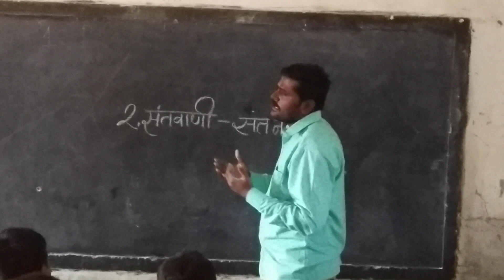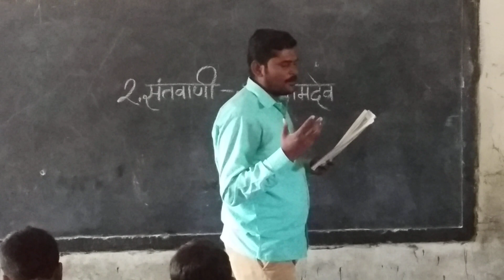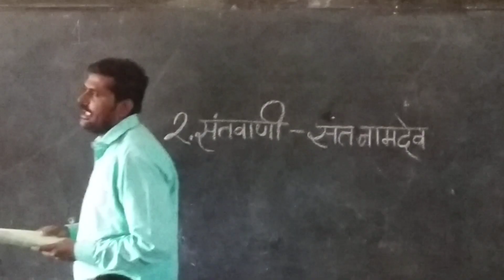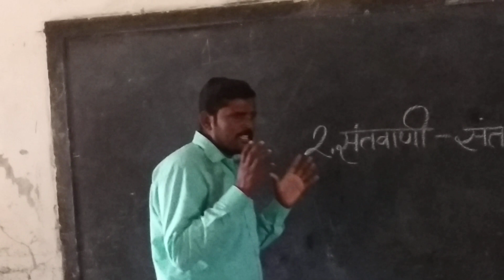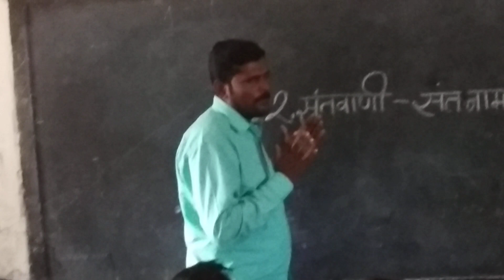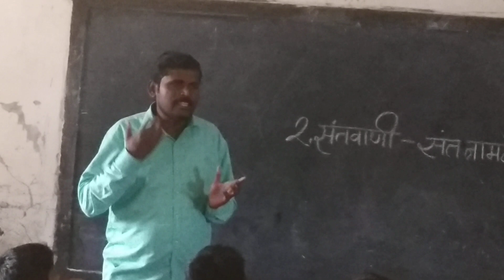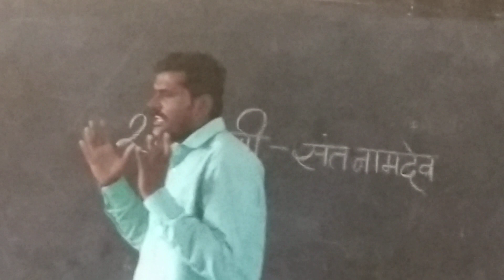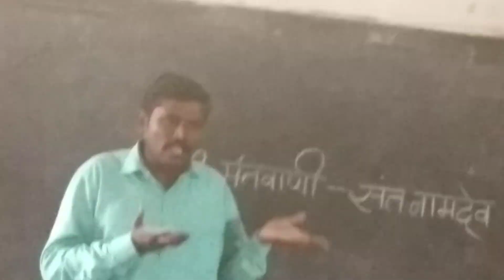संतवाणी -जैसा वृक्ष नेणे -संत नामदेव महाराज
सकलसंत अभंगगाथा